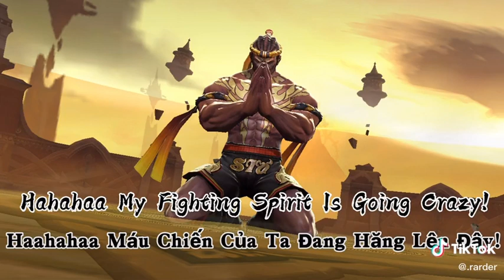Tổng hợp cái tiếng nói của Raz Muay Thái